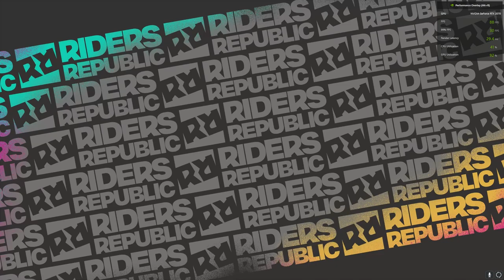Riders Republic Bike Event